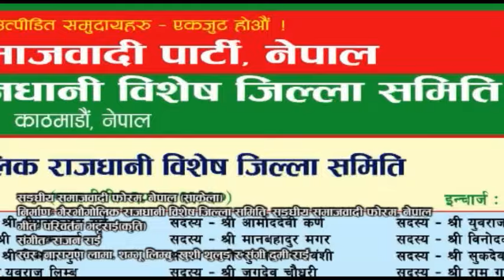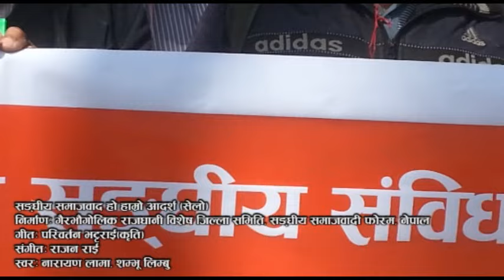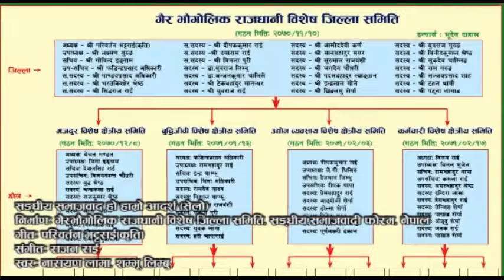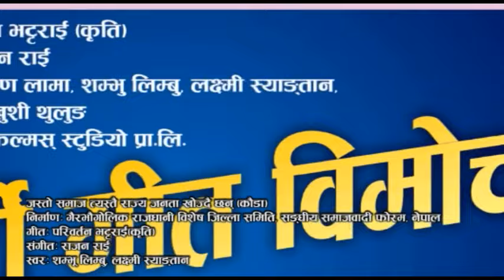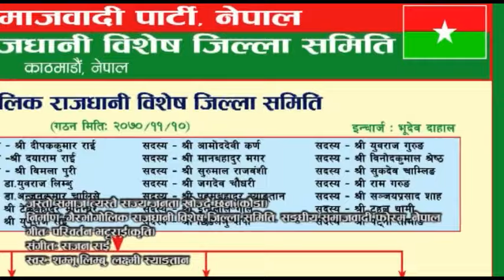Sanghiya Samajbadi Forum,Nepal Songs सङ्घीय समाजवादी फोरम, नेपालका गीतहरु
सङ्घीय समाजवादी फोरम, नेपाल (साकेला)
निर्माणः गैरभौगोलिक राजधानी विशेष जिल्ला समिति, सङ्घीय समाजवादी फोरम, नेपाल
गीतः परिवर्तन भट्टराई(कृति) Lyrics: Paribartan Bhattarai - Kriti
संगीतः राजन राई Music: Rajan Rai
स्वरः नारायण लामा, शम्भू लिम्बु, खुशी थुलुङ र संगी दुमी राई  Vocal: Narayan Lama, Shambhu Limbu, Khushi Thulung, Sangi Dumi Rai

सङ्घीय समाजवाद हो हाम्रो आदर्श (सेलो)
स्वरः नारायण लामा, शम्भू लिम्बु  Vocal: Narayan Lama / Shambhu Limbu

जस्तो समाज त्यस्तै राज्य जनता खोज्दै छन् (कौडा)
स्वरः शम्भू लिम्बु, लक्ष्मी स्याङ्तान
  Vocal:Shambhu Limbu/Laxmi Syantan

Face Book : pradipkml
You Tube : kumalpradip
                     real movie2015
                     real movie pvt.ltd.